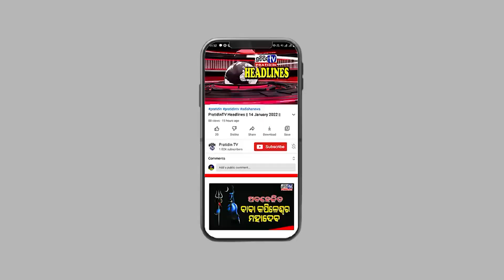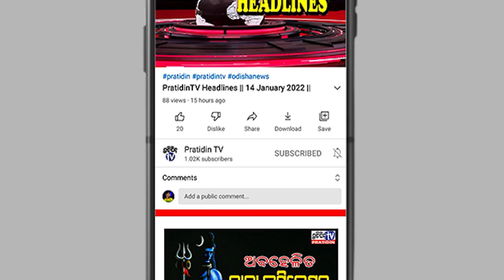ଭାଗ୍ୟ ଥିଲେ ମାଲିକଙ୍କୁ ଏମିତି କର୍ମଚାରୀ ମିଳନ୍ତି...